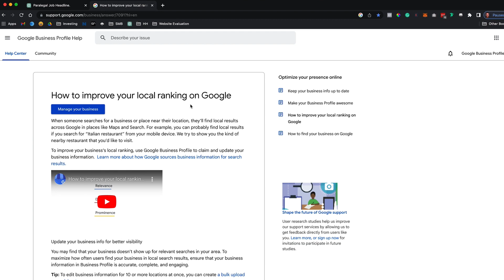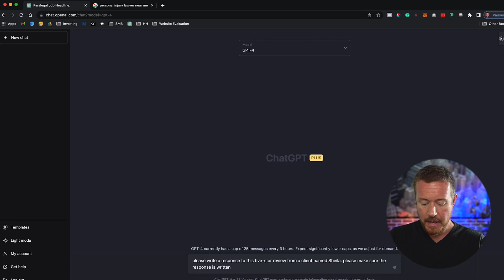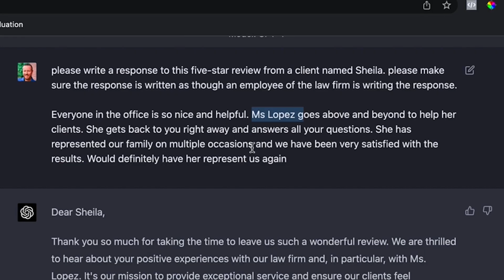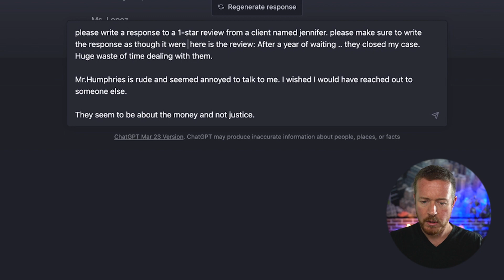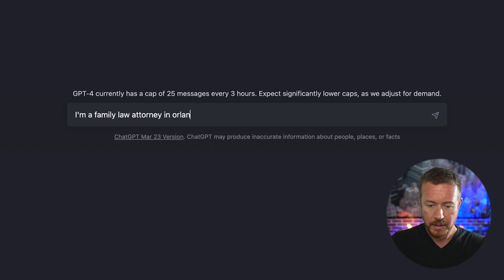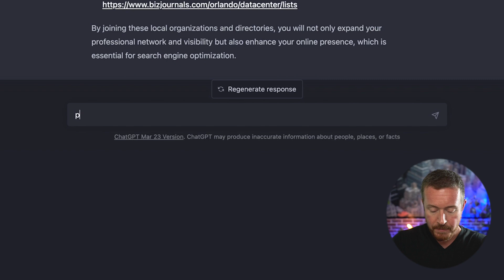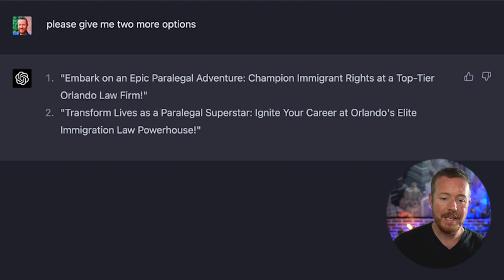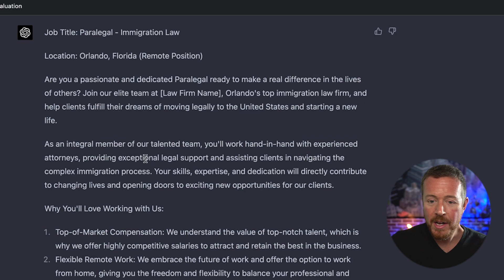How To Use AI & Chat GPT to Optimize Your Law Firm